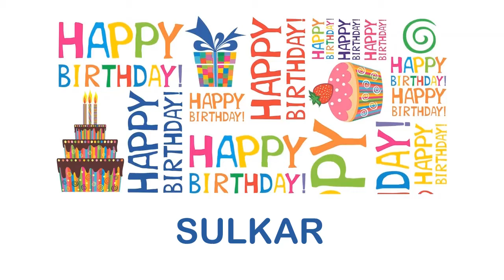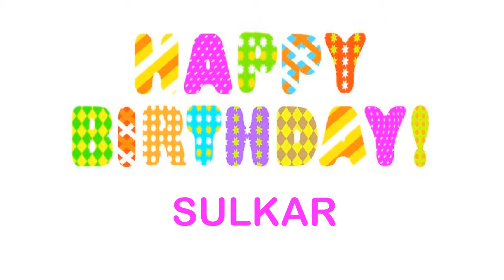Sulkar wishes Mensajes